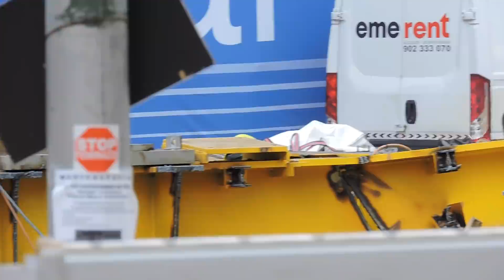🚧 DESGUACE DEL CARRETÓN Y PREPARAN AGUJA | OBRAS 23 DE NOVIEMBRE 2021 ESTADIO SANTIAGO BERNABEU 🚧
Día realmente frío en las obras del estadio Santiago Bernabéu, y es que la lluvia de ayer y de hoy ha hecho que bajen mucho las temperaturas en Madrid. Pero eso es evidente que no afecta a las obras. No obstante, hoy no han pasado demasiadas cosas, yo esperaba algo más.

Para empezar, han dejado lista la primera de las dos agujas que hay junto a la torre C. No parecía claro que la fuesen a subir, pero no había grúa para izar una cesta que ayudara en la instalación de la gran pieza. Han trasladado una de las grúas de la torre B junto a la torre C. Imagino que la tendrán que montar, preparar y entonces procederán a instalar la aguja. ¿Lo harán esta tarde o mañana? No sé lo que pueden tardar con esa grúa, no me atrevo a decir en qué momento será el izado.

En cuanto a la torre B, las 4 agujas ya están instaladas y parece que se podrían llevar también la grúa que izó esas piezas. Pensé que la usarían para bajar un cubo y un carretón, pero creo que van a esperar unos días.

En los fondos todo sigue parecido, con mucho trabajo en las ampliaciones de las ménsulas. Al final parece que van a trabajar en todas ellas.

Y en Padre Damián, esta mañana han instalado al menos 2 nuevas vigas en el nuevo edificio. También estaban poniendo los paneles de encofrado en el pilar de hormigón del lado norte. Eso quiere decir que mañana mismo podrían hormigonar y el jueves o viernes podría estar listo el nuevo nivel.

Viene un mes de diciembre complejo en cuanto a las obras se refiere, con muchos partidos en casa, con muchas festividades, con las Navidades. No sé bien qué avances podremos ver, así que tendremos que estar a la expectativa.

¡Feliz martes!

La canción del time lapse es "Get Me out of Here - Mindme"